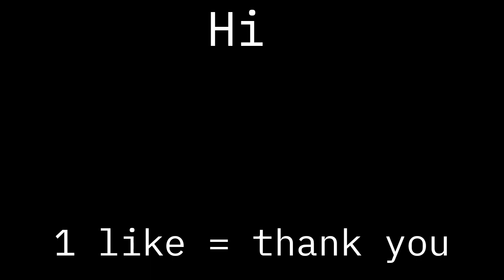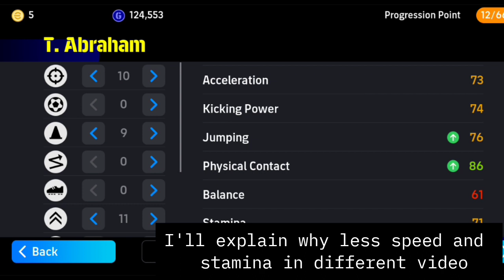How this trick is ruining the game efootball 24